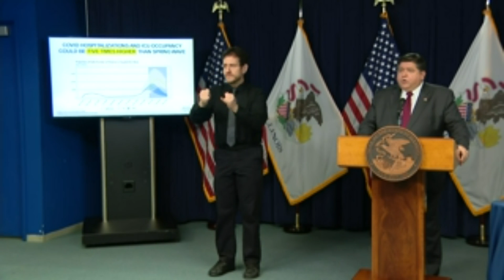VIDEO: Governor JB Pritzker announces new COVID-19 restrictions for Illinois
Saying Illinois is facing a new "Covid storm," Governor JB Pritzker announced additional COVID-19 restrictions for all of Illinois Tuesday as the state faces a second wave of the pandemic that's sweeping the globe.